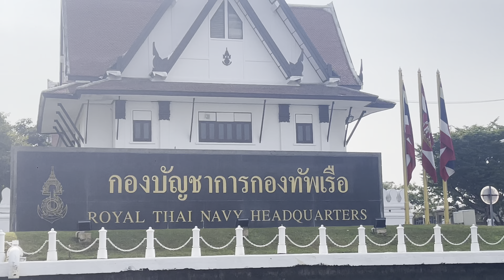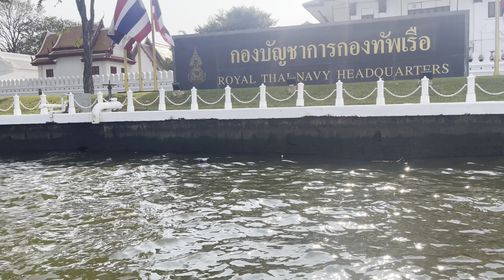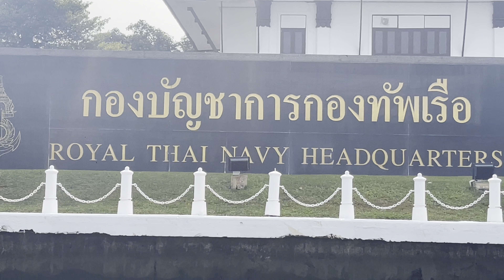Chùa Bên Thái Lan Cá Rất là Nhiều... Các Bạn Có Dịp Hãy Đến Thăm